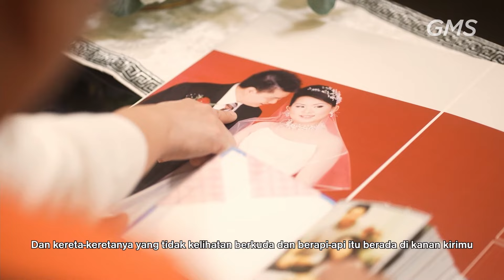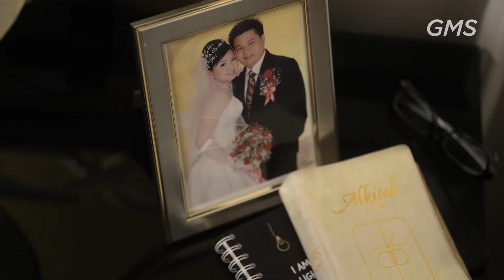SING A NEW SONG - Eaglekidz Voltage - 28 Agustus 2021 | Kak Pau Pau